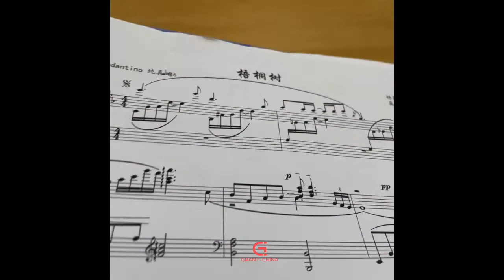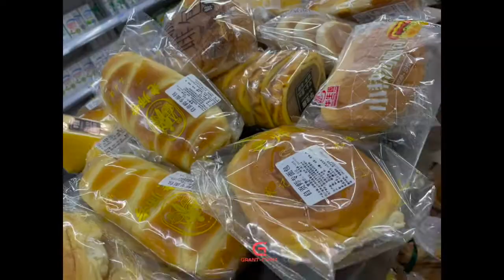Студенческая жизнь в Сычуаньском университете науки и техники -обучение в Китае - grant-china.com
Наша студентка Арман учится в университете SUSE. Давайте вместе с ним посмотрим на его жизнь в Китае!💁🏻🇨🇳

🛎Если вы хотите узнать больше об обучении в Китае, перейдите на веб-сайт
🖱Наша Инстаграм: grant_to_china